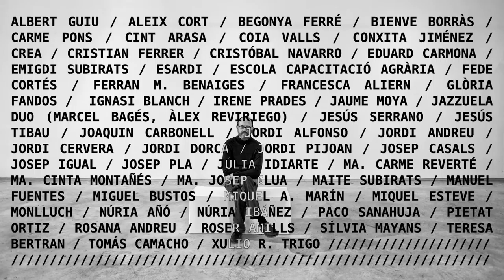ANUNCI IX JORNADES DE LLETRES EBRENQUES (OCTUBRE'14)